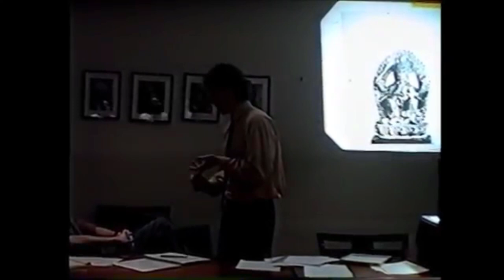Young Jordan Peterson on Kali the devourer and Human sacrifice (Harvard lecture)